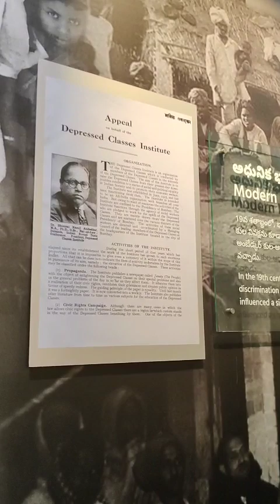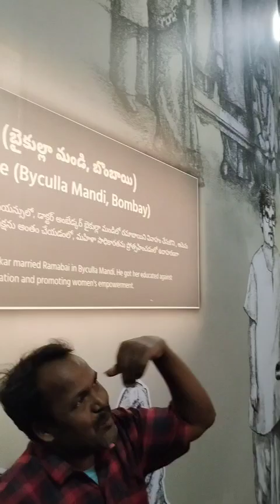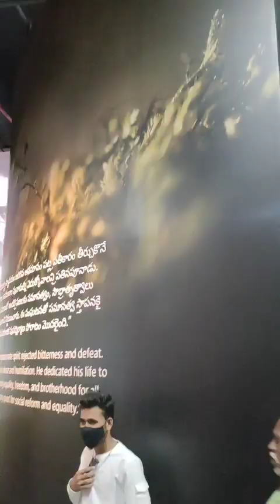Worlds tallest Ambedkar statue, named the Statue of Social Justice, unveiled in Vijayawada.